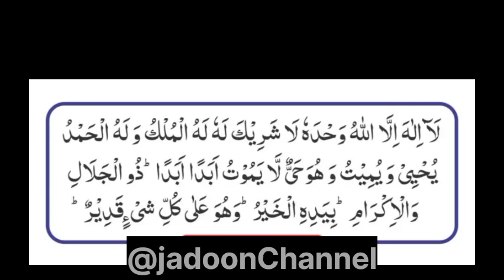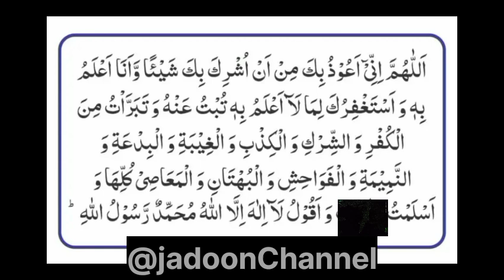Six kalmas in arabic! One to six kalmay! Kalma in arabic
Pehla kalma
Dosra kalma
Teesra kalma
Chotha kalma
Panchwa kalma
Chatta kalma
First kalma
Second kalma
Third kalma
Fourth kalma
Fifth kalma
Six kalma
One to six kalmay
Aik sa six kalma